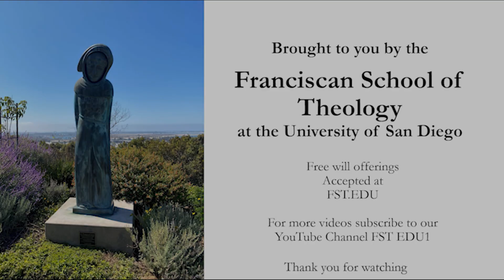The Book of Genesis, Lecture 2, Creation: By Dr. Garrett Galvin, O.F.M.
Special series replay
By Dr. Garrett Galvin, O.F.M., Franciscan School of Theology President

This lecture series offers an overview of the Book of Genesis. Pope Benedict XVI had reminded us: "Spiritually, we are all Semites." With this in mind, we will approach the Book of Genesis as a type of formation handbook where we hear about the spiritual journey and development of our fathers and mothers in faith. Genesis helps us understand our beginnings in goodness and blessing. This blessing is challenged by the freedom to sin inherent in our status as humans but is always answered by a God of forgiveness. We see this relationship develop between God and humanity in the stories and spiritual journeys of Noah, Abraham, and Jacob. We will conclude in Egypt with an ever-deepening bond between God and Israel. The six lectures in the series are Introduction, Creation, Primeval, Abraham, Jacob, and Joseph.

These lectures and more are brought to you for free from the Franciscan School of Theology on the University of San Diego Campus. To learn more about our degree programs, Register for future lectures by visiting FST.edu News and Events.